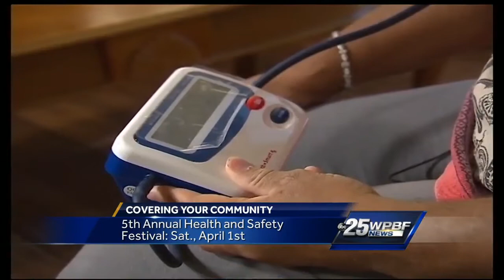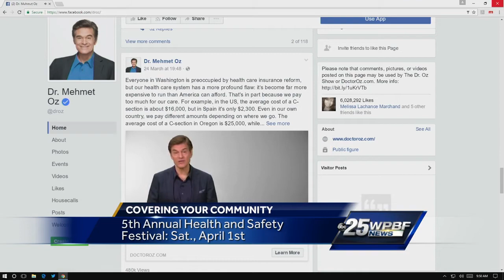What to expect at the WPBF 25 Health and Safety Festival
WPBF 25 News Anchor Erin Guy speaks with Dr. Oz about the 5th annual WPBF 25 Health and Safety Festival